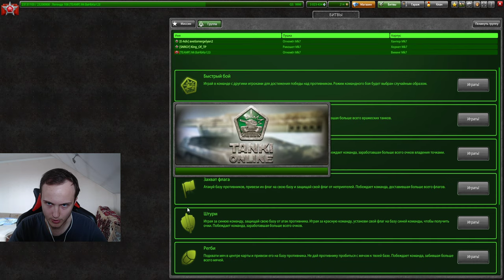КАК ИГРАТЬ В ПОЛУЗАЩИТЕ НА ВИКИНГОЖИГЕ В ТАНКАХ ОНЛАЙН. ФИШКИ,АЗЫ,КОНТРОЛЬ КАРТЫ,ПРИЁМКА ПРОТИВНИКА.